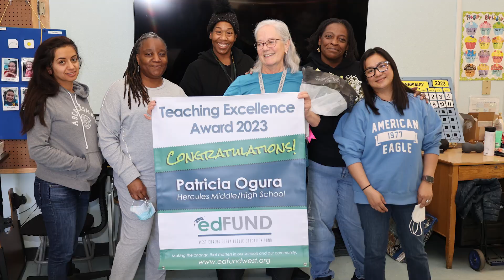Superintendent's Message | Student Programs & Academies, Teaching Excellence Winners, UTR Votes YES!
Next week, schools and offices will be closed for president’s week. It's CTE month, and we're continueing to spotlight our WCCUSD student programs and academies. This week at De Anza High School, the Air Force Junior ROTC program held a flight simulator event sponsored by the US Air Force, and students got a chance to see a simulation of how our Air Force travels through the skyways. I also had the pleasure of joining the Ed fund team as we announced the winners of the teaching excellence awards. Lastly, I am happy to share that our Tentative Agreement with the United Teachers of Richmond has passed. and follow WCCUSD on social for more information and highlights.